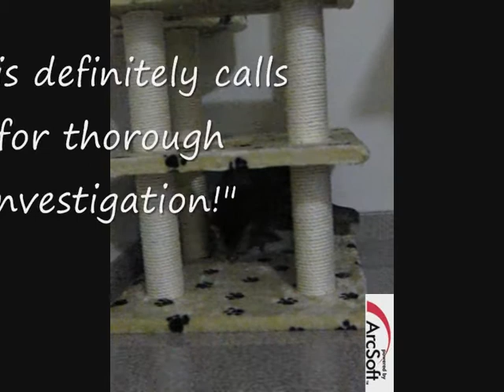New Cat Tree.wmv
Christmas present for the girls...